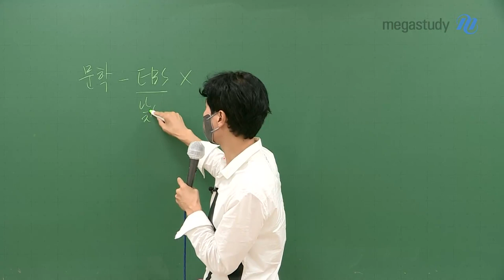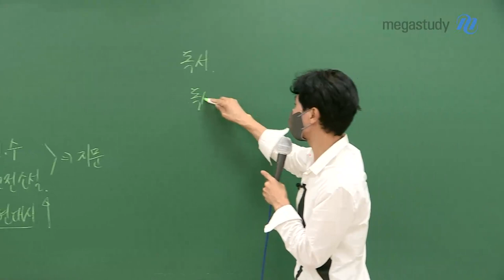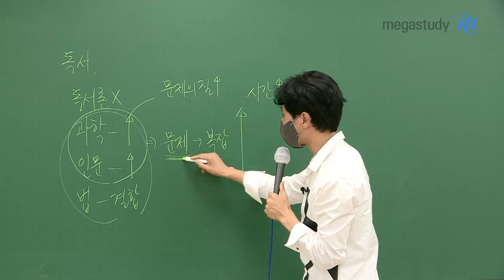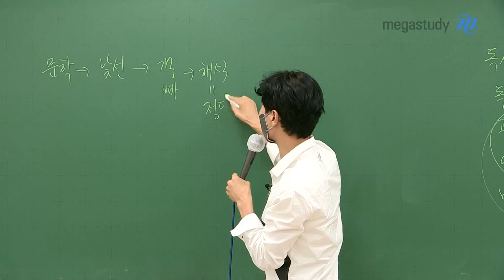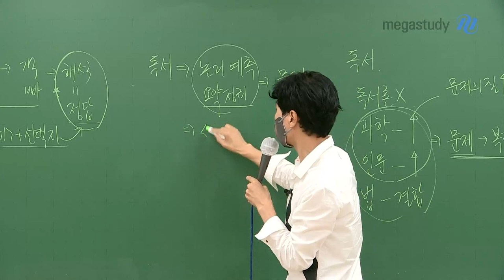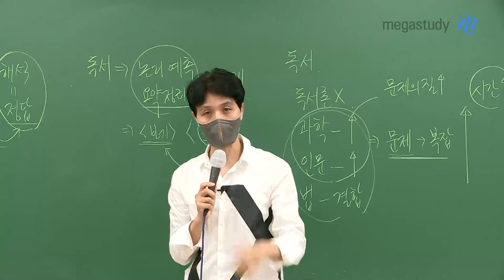[메가스터디] 국어 최인호쌤 - 10월 학력평가 국어 총평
10월 학평 치르느라 수고하셨습니다!!

[10월 학력평가 국어 총평]

문학
낯선 작품 출제
고전시가+현대수필 신유형
고전소설+고전소설
현대시+현대시
→  9평보다 지문 길어, 시간 소요 ↑

독서
과학, 인문 길이 ↑, 문제 복잡
→ 시간 소요 ↑

체감 난이도 높았던 학력평가

[10월 학력평가 이후 학습방향]

문학
낯선 작품을 혼자서 해결할 수 있는 객관적으로 빠르게 해석해서
정답을 찾을 수 있는 능력을 키우기
보기+선택지로 정답 찾기!

독서
논리적으로 예측하고 요약 정리한다면 문제 해결하기
보기 보다 지문이 중요!!

남은 시간, 논리를 통한 학습으로
수능에서 좋은 성적을 거둘 수 있습니다!!